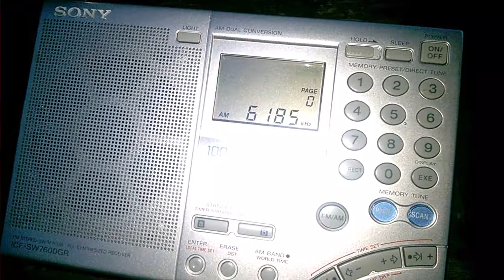6185 kHz XEPPM R. Educación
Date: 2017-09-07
Time: 02:38 UTC (19:38 PDT)
Receiver: Sony ICF-SW7600GR
Antenna: built-in telescopic
Location: Carmichael, California